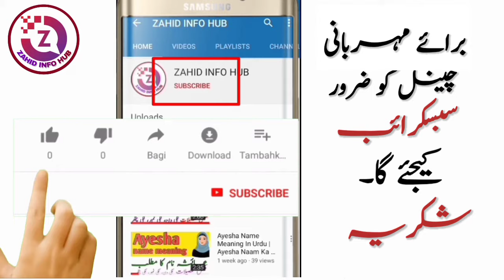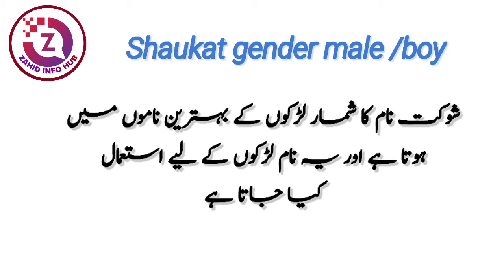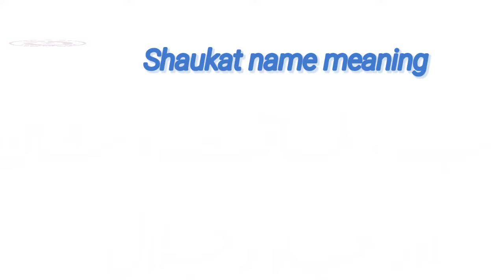Shaukat Name Meaning In Urdu | Shaukat Naam Ka Matlab | Islamic Boy Name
ASSALAMUALAIKUM :

Shaukat is the name of a Muslim boy. The name Shaukat originates from the Arabic language. Shaukat name meaning is " Power, dignity, grandeur". The name Shaukat in Urdu means" دبدبہ ،طاقت، شان، جاہ وجلال ". Shaukat is an Islamic name that most parents like, in this video you will know the meaning of Shaukat name in urdu, I have shared with you some interesting facts about Shaukat name, Shaukat name personality, lucky number of Shaukat name, Lucky day named Shaukat, lucky stone and lucky color are included in this video named Shaukat.
Thanks

So if you have any questions in your mind about Shaukat name, then you must watch this video,